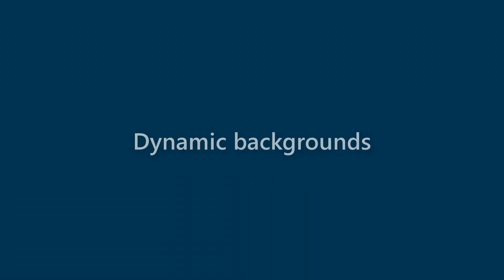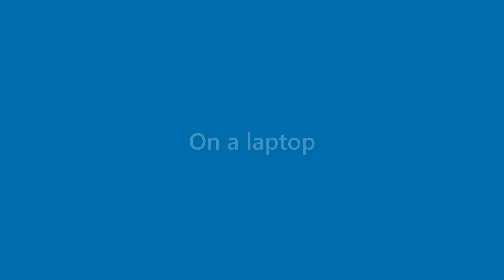Callie Duke - appearance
Name Look - Callie Duke - appearance. In this video we present "Callie Duke" name look and feel in various scenarios.
This video will cover:
How does "Callie Duke" look as a personal letterhead?
How does "Callie Duke" look on a business card?
How does "Callie Duke" look on a computer/laptop screen?
How does "Callie Duke" look with different background colors?
How does "Callie Duke" look with various fonts?